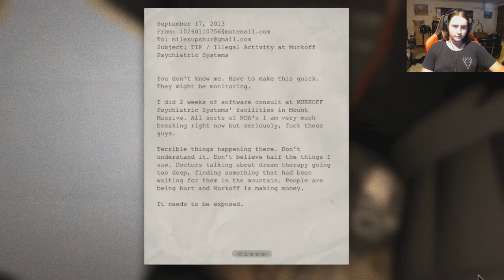To Scary! - OutLast Playthrough Gameplay - Part 1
😲 In This Video I Play Outlast And Man it is scary as Beep! beep as in swear word so yeah. umm so umm how are you? Good? umm.

If you enjoyed please leave a 👍, It will help out a lot.

Remember To Stay Awesome People!!! 😀